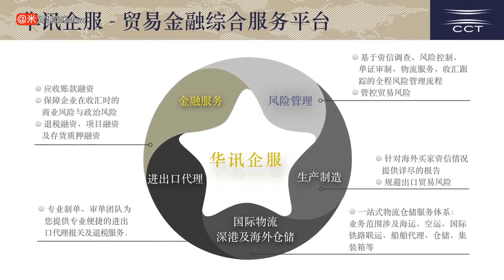金融科技全球大会money20-20给跨境电商带何启示